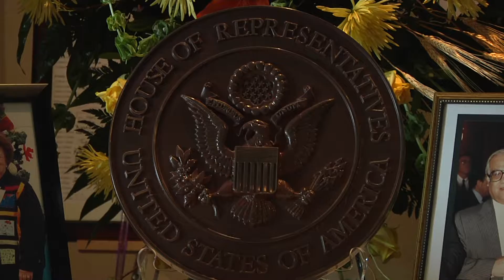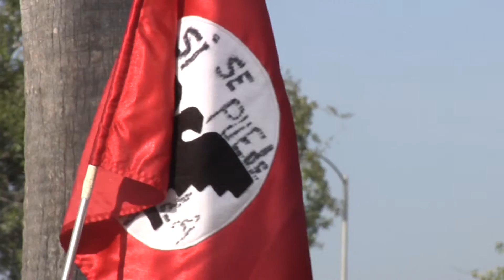U DE LA GARZA VIEWING PKG 2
Former Congressman Kika De La Garza dies at 89. Honored and remembered by many at his funeral in the Rio Grande Valley.